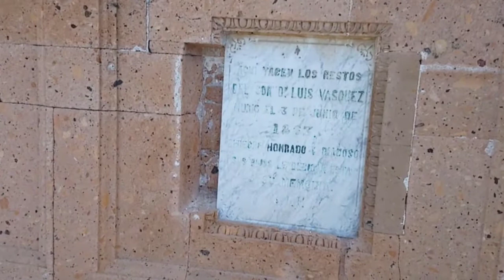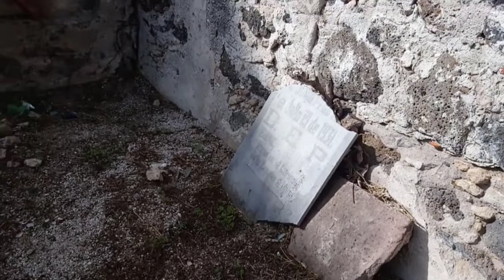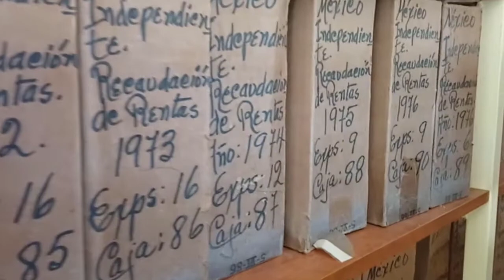DESCUBRE CHILCUAUTLA HIDALGO - MendoZza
CHILCUAUTLA
El nombre de Chilcuautla deriva de las raíces nahuatl “chilli”, que significa chile y “cuautla” que quiere decir arboleda, que junto significa “Arboleda de chiles.
Se erigió como municipio el 2 de junio de 1850. El Honorable Ayuntamiento está compuesto por: un Presidente Municipal, un Síndico, ocho Regidores y 21 Delegados Municipales.
De acuerdo a los resultados que presentó la Encuesta Intercensal 2015 INEGI, el municipio cuenta con un total de 18 169 habitantes, siendo 8935 hombres y 9234 mujeres.Tiene una densidad de 81.5 hab/km con una Tasa de Crecimiento Media Anual de 0.86%.
En el municipio habitan un total de 6915 personas que hablan alguna lengua indígena, principalmente Otomí del Valle del Mezquital.
En el territorio municipal se encuentran los siguientes climas con su respectivo porcentaje: Semiseco templado (100.0%)

PROXIMAMENTE NUEVOS VIDEOS EN NUESTRO NUEVO CANAL
Saludos :)

MUSICA